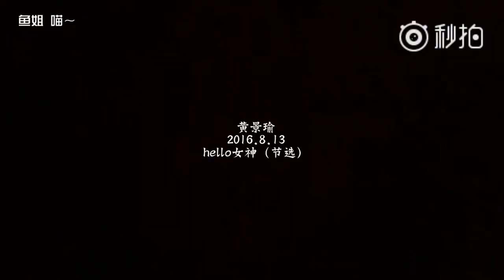180319《hello女神粉红篇》黄景瑜 许魏洲